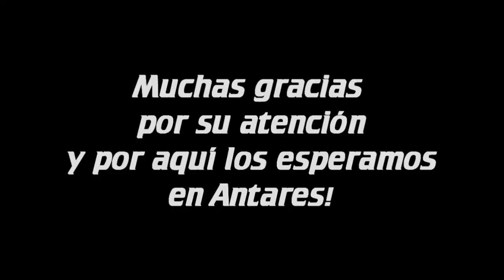Como llegar a la Antares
Video descriptivo que muestra como llegar a la Convención Antares, en Durango